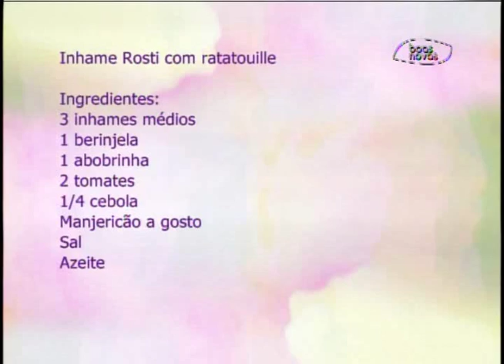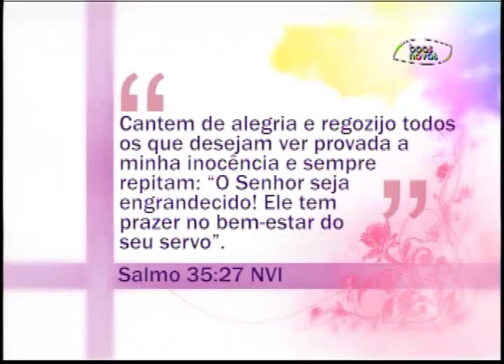Espaço Feminino - Doenças Cardio e Vasculares - (bloco 2 de 4) 14-07-2015